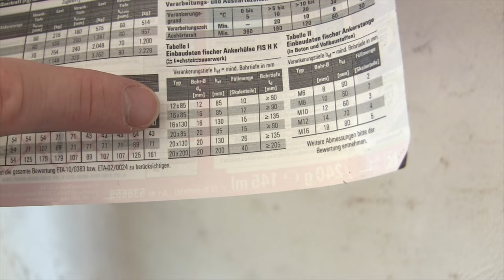Gewindestangen in Beton & Wand Einkleben ✅ TOP ANLEITUNG: Wie Anker mit Injektionsmörtel Befestigen?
Gewindestangen in Beton & Wand Einkleben! Wie Anker mit Injektionsmörtel Befestigen?

In diesem Video erfährst Du, wie Du eine Gewindestange richtig in ein Mauerwerk kleben und somit einbetonieren kannst. Mit dieser Anleitung Gewindestangen in Beton und Wand einkleben und somit erfahren, wie man einen Klebeanker mit Injektionsmörtel befestigen kann.

In Holz kann man den Dübel übrigens ähnlich wie bei der chemischen Reaktion in Ziegel, Porenbeton oder auch Ytong setzen. Doch wie groß sollte der Bohrdurchmesser bei Fisch sein bzw. wie groß muss man bohren, damit man das Gewinde danach richtig eindrehen kann.

Auch bei Ziegel kann man es nach dem Einmörteln ganz einfach einschrauben und die Dämmung bzw. der Vollwärmeschutz sollte hierbei auch nicht stören. Es gibt übrigens neben Hilti und Würth auch einfachere Varianten im Baumarkt, wie z.B. bei Obi und Hornbach.

Die Anwendung kann auch bei Klinker durchgeführt werden, da man dort den Hochleistungsmörtel ähnlich verarbeiten kann. So ein 2K Montagemörtel wird wie ein Verbundmörtel angebracht und die Trockenzeit ist ähnlich, selbst wenn wir zusätzlich eine Siebhülse benötigen.

Doch wie kann man die Menge vom Multifunktionsmörtel berechnen und funktioniert es von Tox ähnlich wie Liquix sf 300 und Racofix? Solche Siebhülsen können für alle möglichen Größen, wie m6, m8, m10 und auch m12, m14 sowie m16 verwendet werden.

Das Einbauen vom Schwerlast Befestigungsset mit Ankerstange geht auch bei Metall recht ähnlich, da man selbst Klebeanker mit einer Größe von M20 in Sandstein einbauen kann. Dieser 2 Komponenten Kleber ist wie ein Flüssigdübel und kann auch im Altbau an einer Decke angebracht werden. Doch was, wenn er in Gasbeton nicht härtetoder nicht hält?

Liegt es dann wirklich an den Hohlblocksteinen bzw. Kalksandstein oder hat man vielleicht den falschen Lochdurchmesser verwendet? Wie groß muss man bei Isolbau eigentlich bohren und kann man beim Ankerkleber auch tief vorbohren?

So ein Zweikomponentenkleber für die Kartusche ist wie ein chemischer Dübel bzw. Anker und dient als Verbundanker.

Mit dieser Video Anleitung (deutsch & was tun?) / Montageanleitung / Bedienungsanleitung / Tutorial / Tipps & Tricks auf Youtube und im Jahr 2021, 2022 bzw. 2023, 2024 Gewindestangen in Wand und Beton einkleben und dadurch erkennen, wie man einen Klebeanker mit Injektionsmörtel befestigen kann.

▬ Video Kurse ▬▬▬▬▬▬▬▬▬▬▬▬